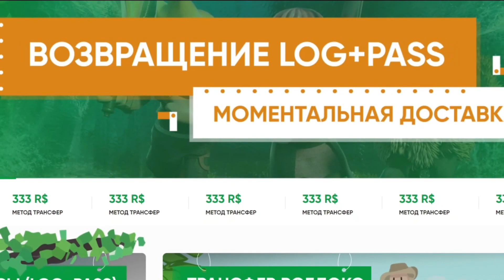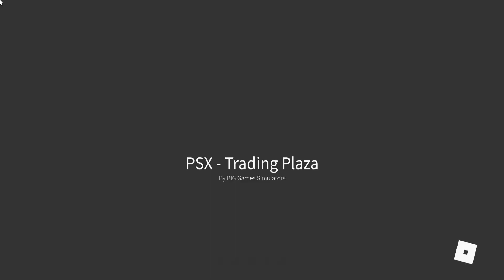Выбил Rainbow Huge Pixel Cat с 1.000.000.000.000 Rainbow Coin в Pet Simulator Х ? Roblox